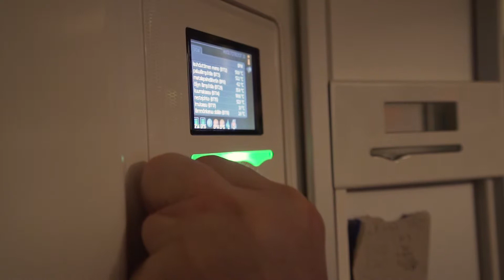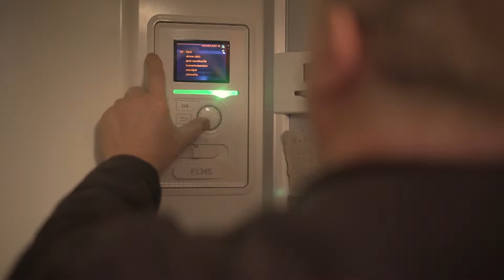As Oy Kohmanrivin kokemuksia Ekolämmöstä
"Jos haluaisi siirtyä maalämpöön, niin suosittelen ottamaan yhteyttä Ekolämpöön. Yhteyttä kannattaa ottaa jo suunnitteluvaiheessa, koska heiltä saa hyvän tuen projektin alkuun." Lue lisää